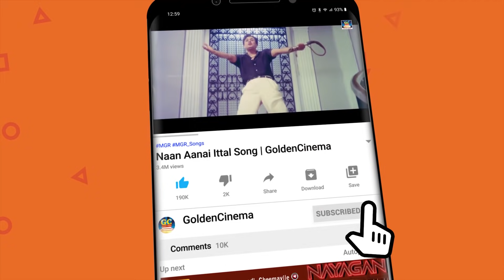விசில் சத்தம் விண்ணை பிளக்க திரையரங்குகளை தெறிக்கவிட்ட MGR அதிரடி காட்சிகள்..| MGR Super Scenes HD